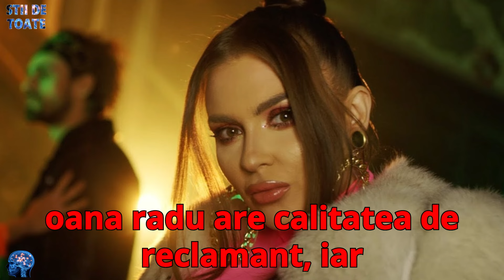Oana Radu, luptă pierdută cu fostul soț, Cătălin Dobrescu! Ce hotărâre au luat magistrații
sursele noastre: Spynews
                             Romania tv
                             Viva
                             Ciao
                             Playtech
                             Cancan